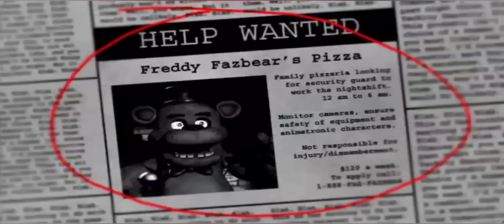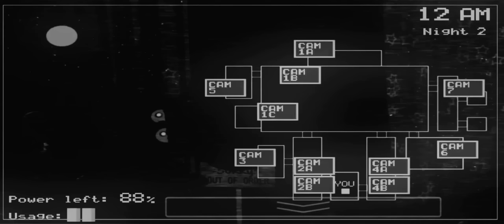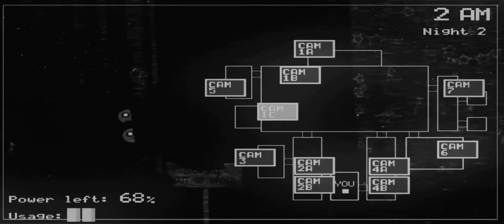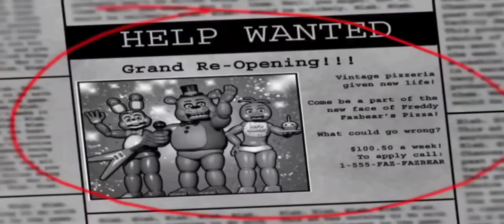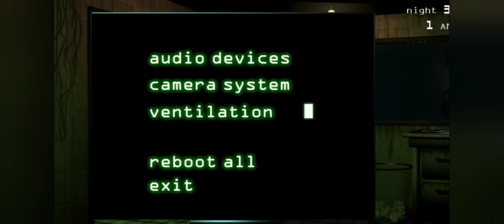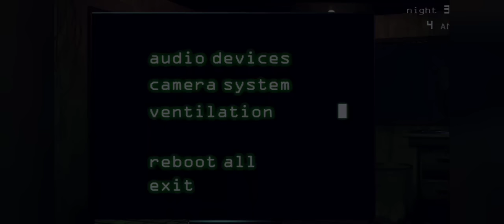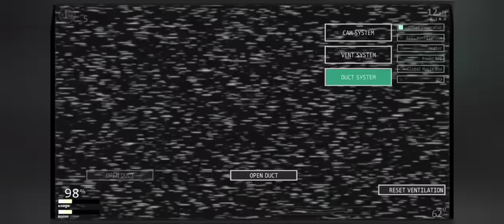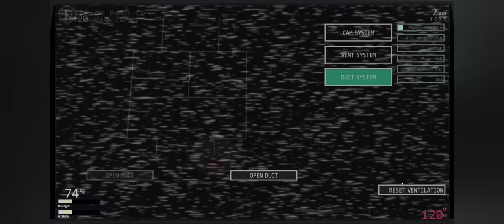Five Night's at Freddy's 1 - UCN Stingray Collection | FNAF Virus Games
This is just a compilation of all the videos of the fnaf stingray series on my channel. Give me a like + sub pls, I would appreciate it ;)